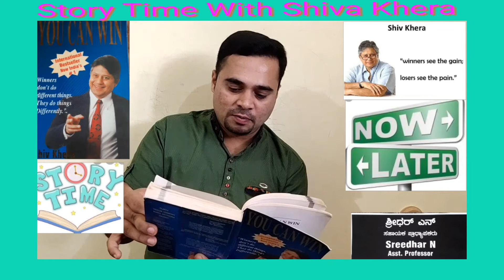Story Time: :"You Can Win" by Shiv Khera.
Story Time: :"You Can Win"  by Shiv Khera. “Winners don’t do different things, they do things differently” –This  book is all about doing things differently. There are lots of ideas in this book that you can apply to your daily life to ensure your success. More importantly this book will get you excited about life. I'm going to read about Procrastination  : Sridhar Yadravi.